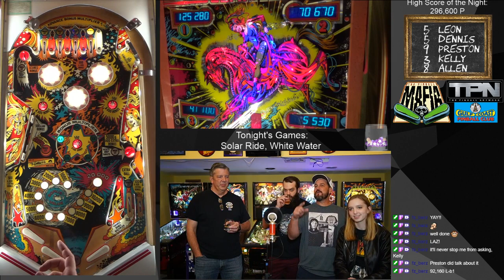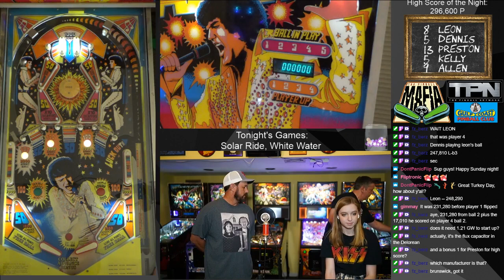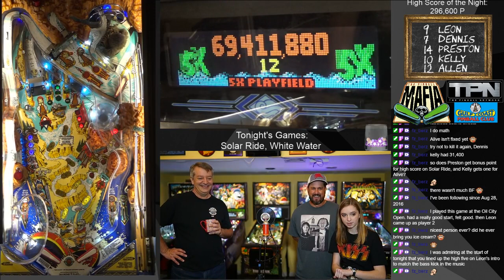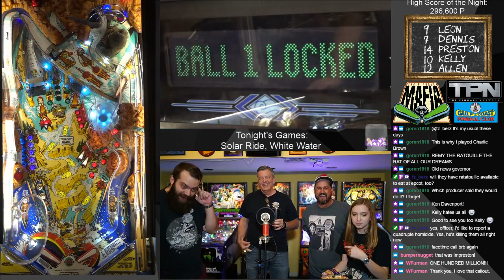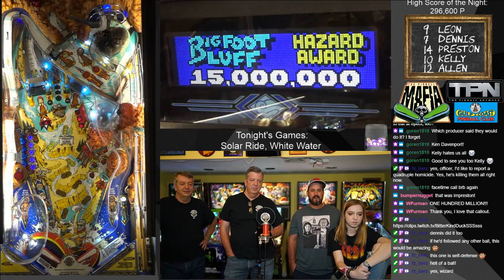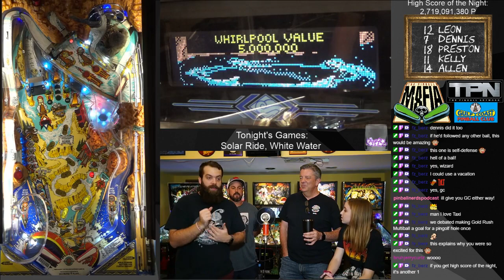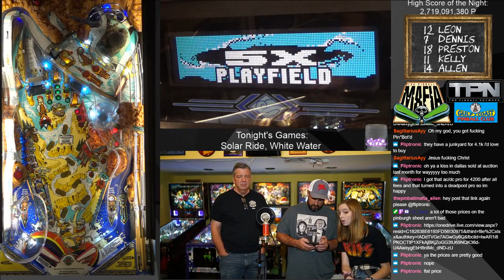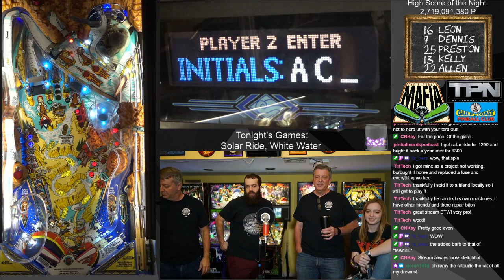The Pinball Mafia plays Solar Ride and White Water